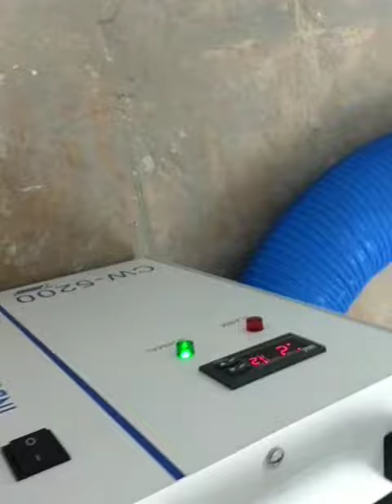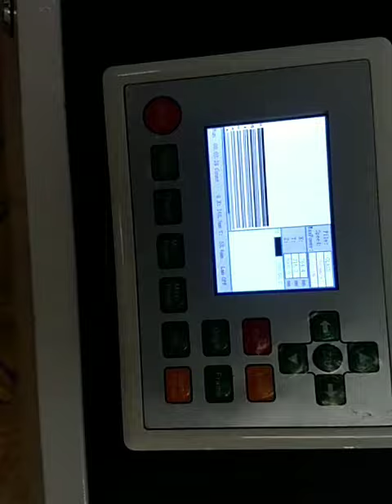Marksys EC13.25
glass engraving